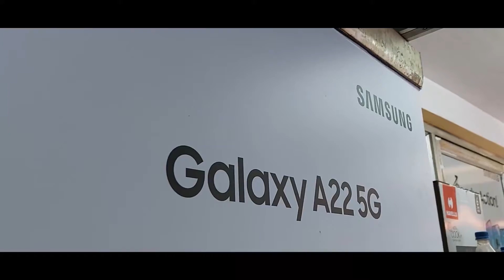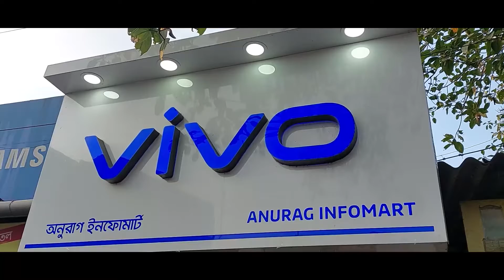নেপালি পাড়া হিন্দি হাই স্কুলের উদ্যোগে টিকাকরণ | ২৪০০ শিক্ষার্থীকে টিকা প্রদান করা হবে